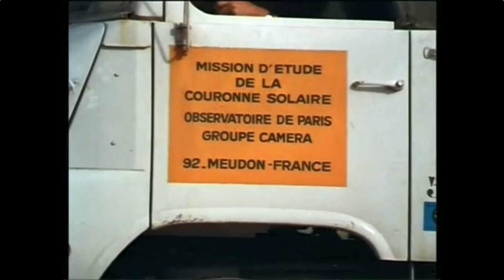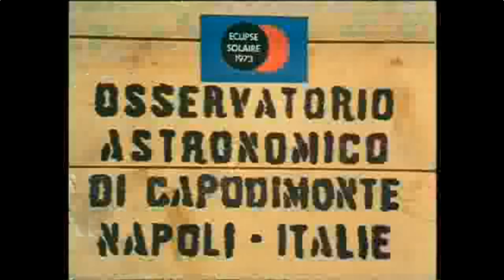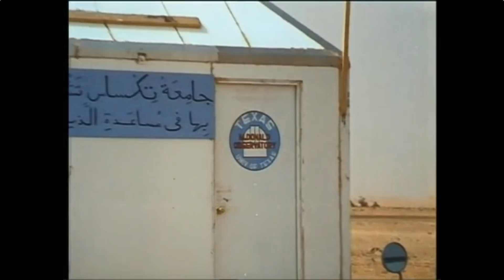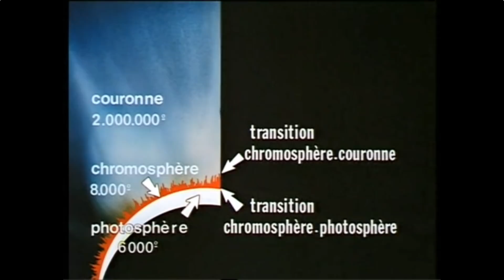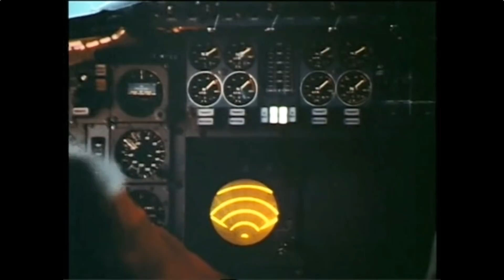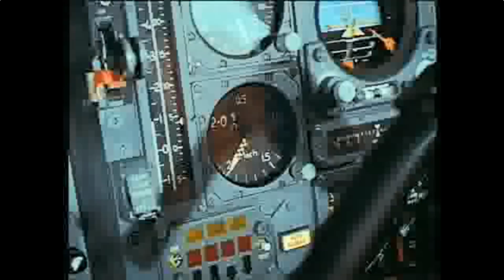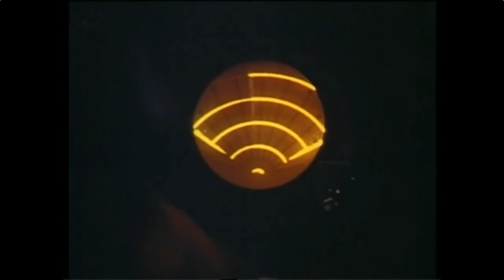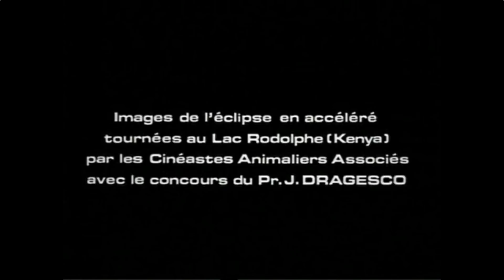Éclipse 1973 - documentary of Total Solar Eclipse in 1973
This is the full documentary of the total solar eclipse that occured on june 30, 1973. The Concorde 001 prototype flying at mach 2 is chasing totality in the skys over Africa, extending totality's duration from 7 min. on the ground to about 70 min.
Documentation intégrale de l'éclipse total de Soleil du 30 juin 1973 en Afrique. Un prototype Concorde 001 volant à mach 2 chasse l'ombre de la lune dans le ciel au dessus de l'Afrique et arrive à étendre la durée de la totalité de 7 min. au sol à env. 70 min.

Authors: Pierre Lena & Jean Rosch
Producer: Service du Film de Recherche Scientifique
Director: Gilbert Dassonville